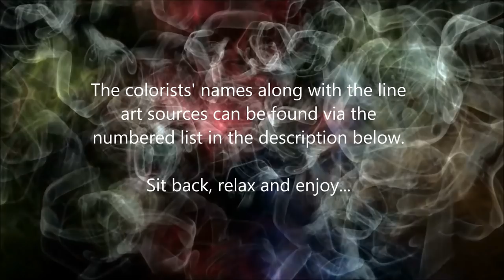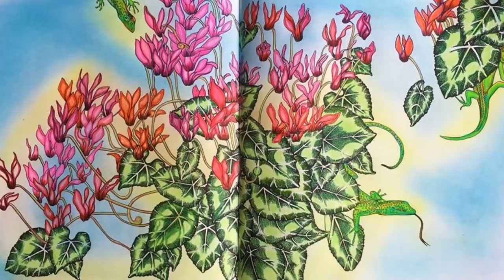Monthly Mix Anniversary – Colossal Classical Calm Coloring Compilation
For the full list of colorists and line art sources see the pinned post in the comments section. Unfortunately, YT doesn't allow for such a big description in this section.

The Music...

 Air on the G String from Orchestral Suite no. 3, BWV 1068 - Bach